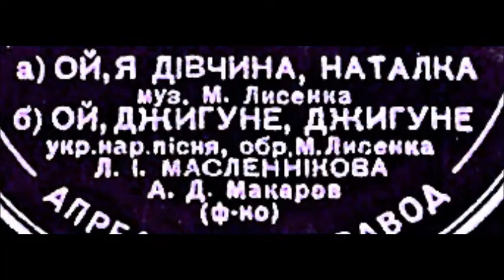Лисенко Пісня Наталки Ой я дівчина полтавка Леокадія Масленнікова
1946
Oh, I am a girl named Natalka
З опери Наталка-Полтавка
Ф-но - А. Макаров